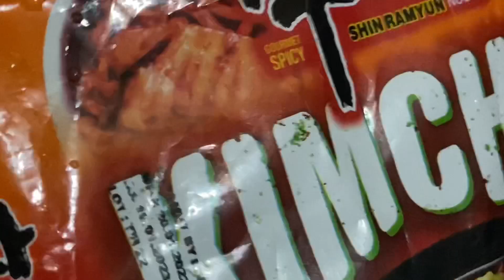koreannoodles || chandigarh || vlog ||pepsi || thanksforwatching